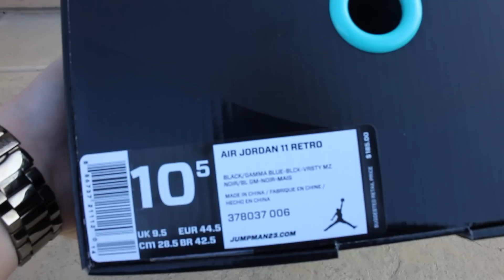Air Jordan XI 11 Retro "Gamma" (on feet)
A KurtzerTech review of the Air Jordan XI 11 Retro "Gamma".